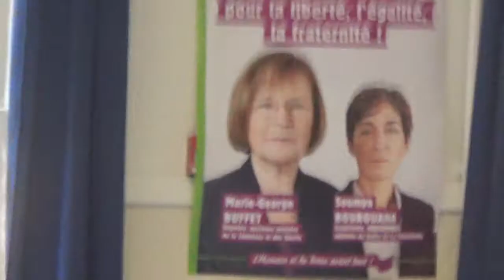Kante 01062017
Mamahadou Kante, Syndicaliste régional Paprec
Rencontre citoyenne en soutien à Marie-George Buffet et Soumya Bourouaha. 1er juin 2017.